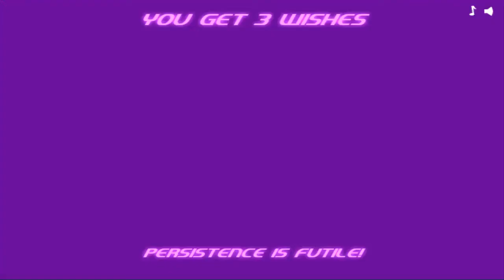Robot Jednorożec Atak Ewolucja - Co to kur*a jest?!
Witam wszystkich tutaj Exess992 a to..Robot Unicorn Attack Evolution! Linki możecie znaleźć poniżej. Polecam, naprawde świetna gra :).